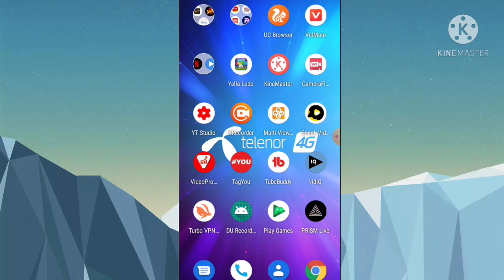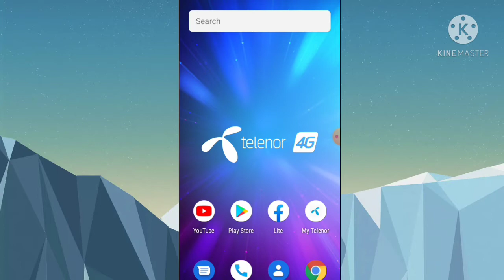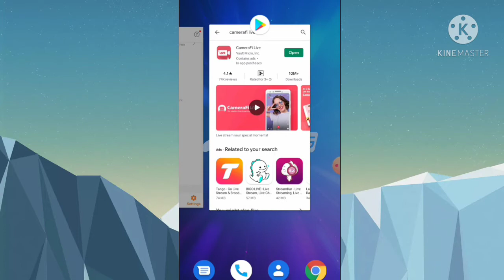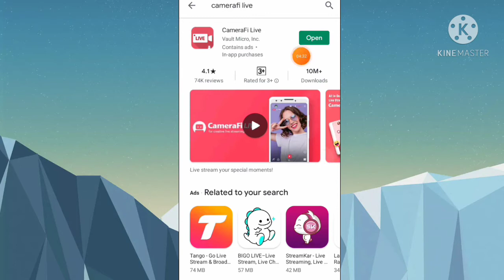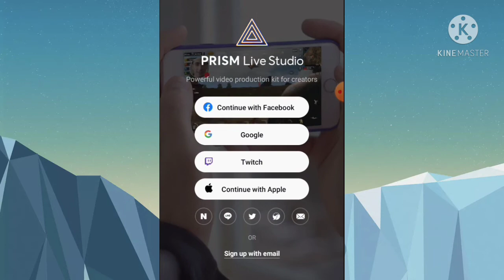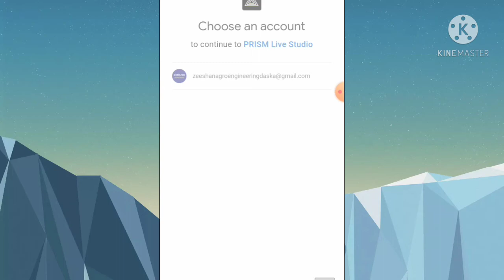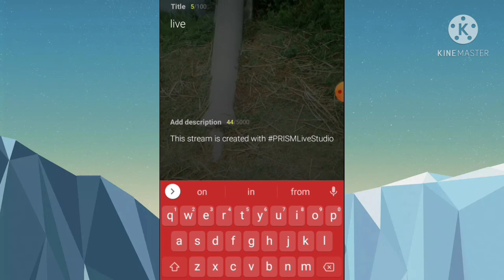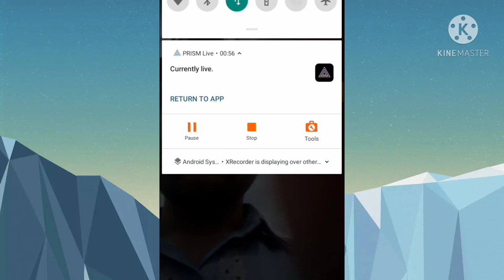How To Go Live On Youtube || Without 1000 Subscribers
Without 1000 Subscribers very Easy And Fast Ways Please Right Way and  Go Live Streaming